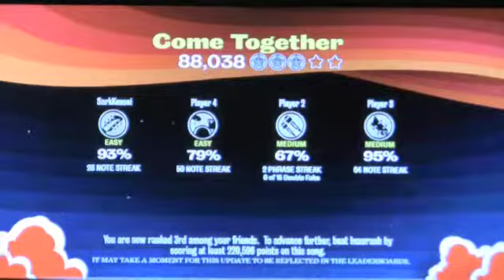Shoot me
12/27/09